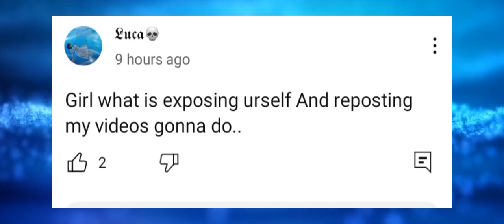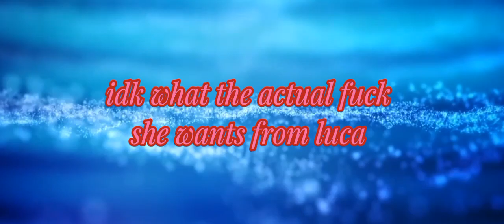Talking about @2NE1.Official ........ (FALSE EXPOSE INFORMATION)drama